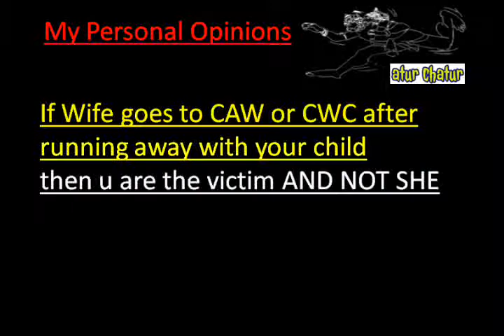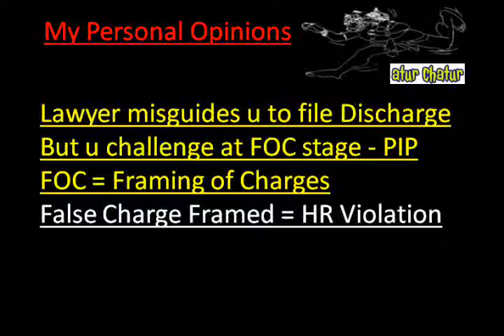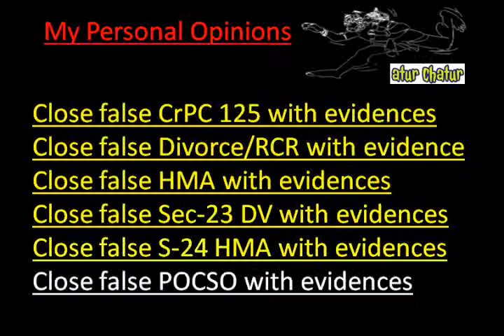Farnborough Top Lawyer NRI Legal Services Best Advocates Non Resident Indian Law Firm India